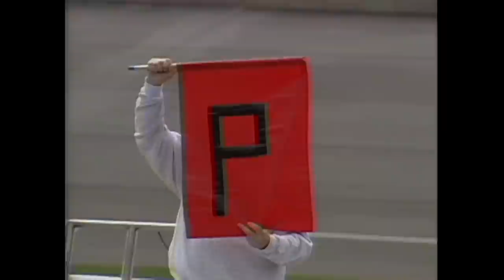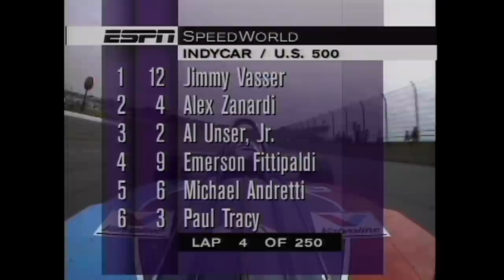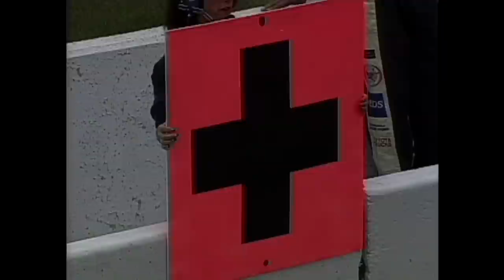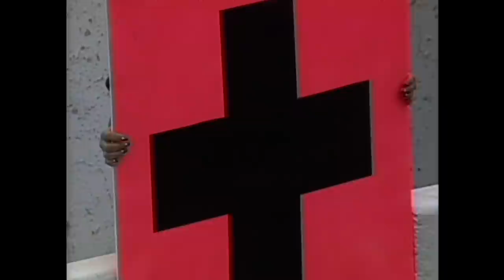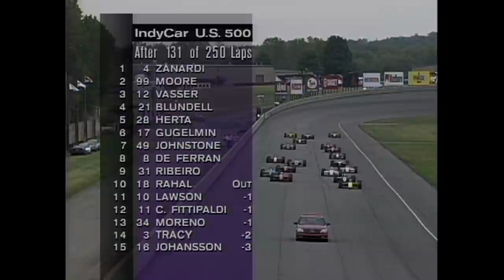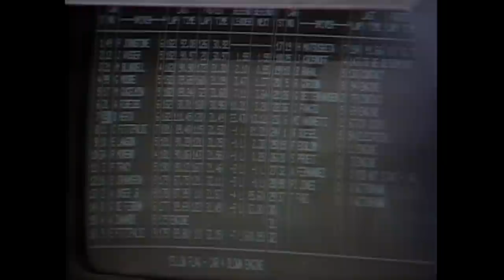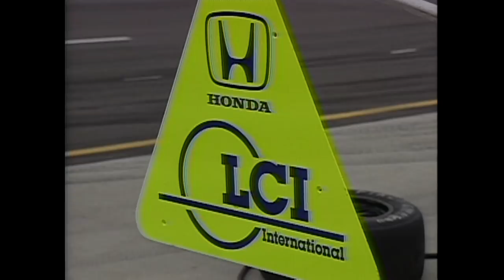1996 U.S. 500 at Michigan International Speedway | INDYCAR Classic Full-Race Rewind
Relive the 1996 U.S. 500 at Michigan International Speedway in this INDYCAR Classic Rewind.